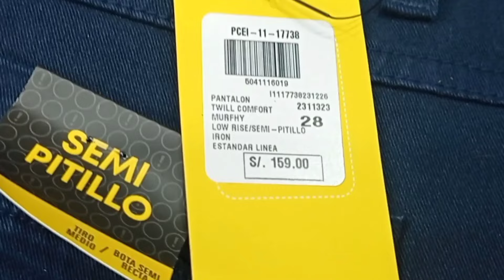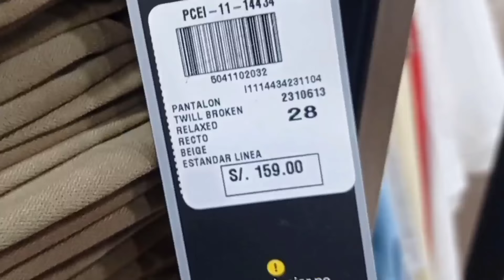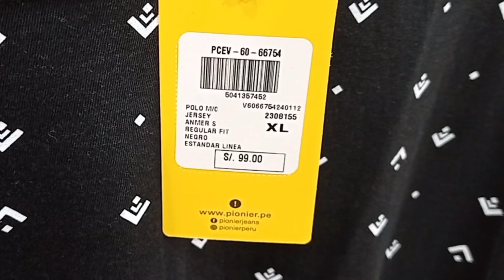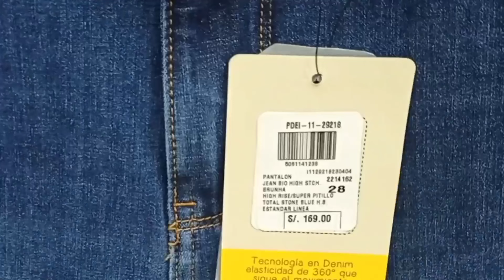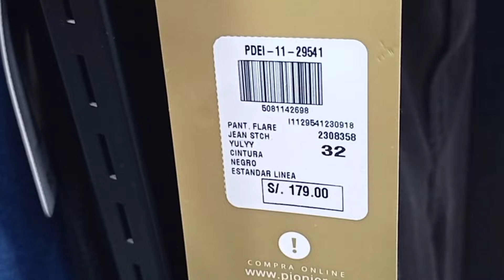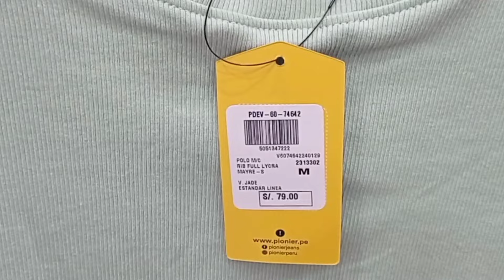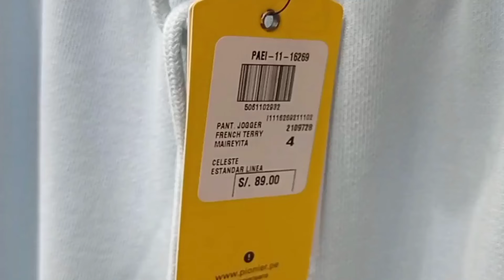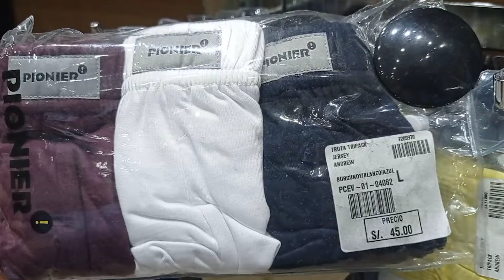EN PLAZA CENTER de Villa el Salvador Puedes Encontrar Ropa de Marca Pionier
Tda.ubicado en PLAZA CENTER parque industrial Villa el salvador